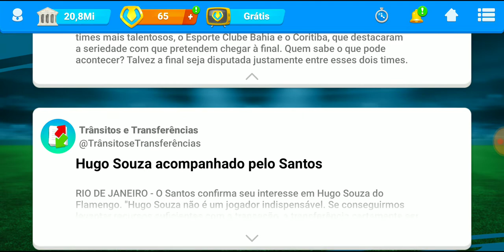OSM | DICAS DE COMO GERENCIAR O TIME E GANHAR DINHEIRO (INICIANTES)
Algumas dicas para quem está iniciando no jogo OSM.

Faça parte dessa HISTÓRIA!

✅TOP 10 jogos para DOWNLOAD

Os melhores jogos para celular android.

✅Compre CELULARES BARATOS!